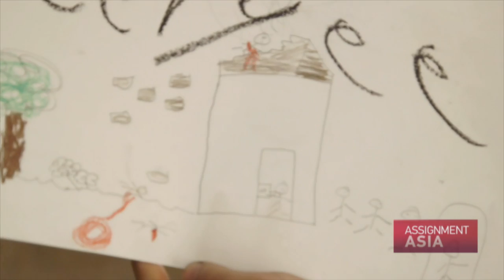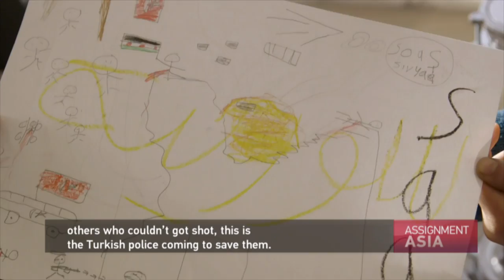ASSIGNMENT ASIA -Episode 101 offered to American Public Television channels November 2016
Focus Asia Productions LTD of Hong Kong serves as consultant to the productions in the English language of China Central Television. ASSIGNMENT ASIA - a 30 minute magazine program on Asia issues: culture, lifestyles, travel, investigations - is a production of China Central Television Beijing.  It is offered through NETA to all Public Broadcast channels.  Transmissions began on  Friday November 4th 2016 at 11 am.